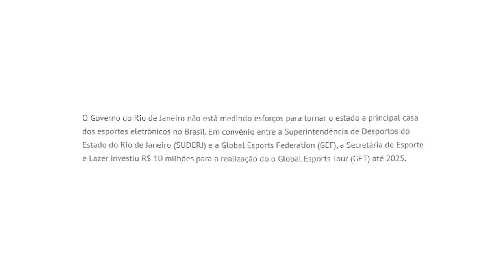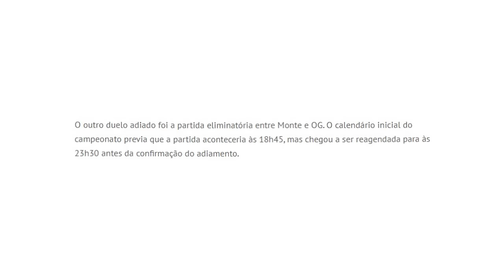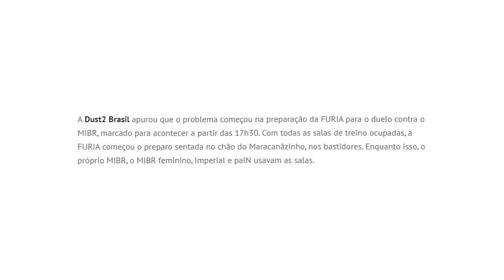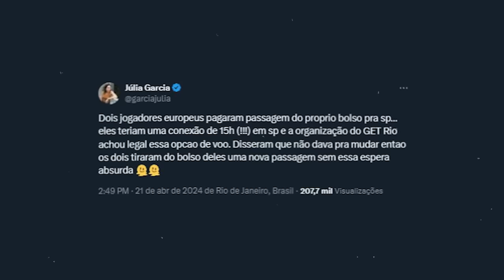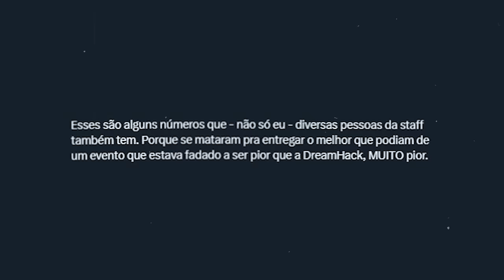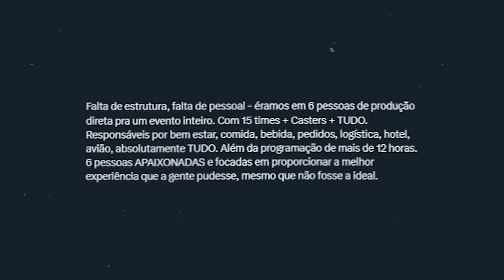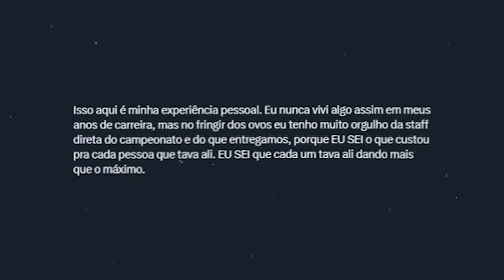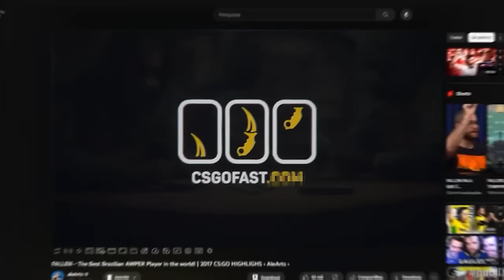GET RIO: O Lado sombrio desse campeonato... (entenda!)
No Video de hoje, vou mostrar alguns erros bizarros que aconteceu no campeonato GET RIO 2024, onde foi gasto cerca de 7 milhões de reais e isso aconteceu...

📚 Capitulos:
0:00 Introdução alearts
0:30 Inscreva-se no canal
07:07 Gaules mostra sua visão sobre Get Rio

🎮 Créditos:
/Dust2 Brasil
/Draft5
/GameArena
/Gaules